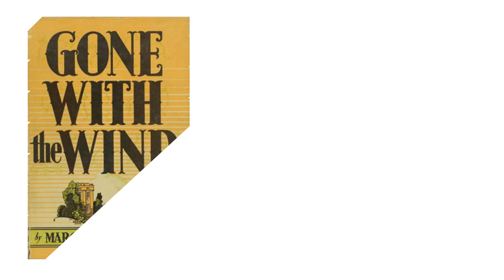Gone with the wind by Margaret Mitchell